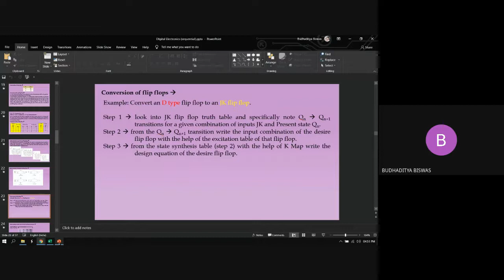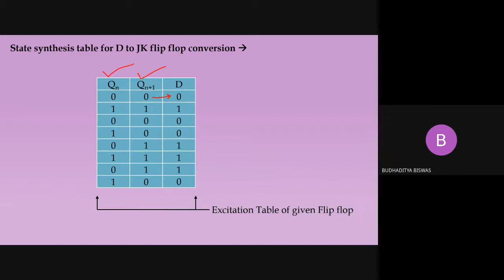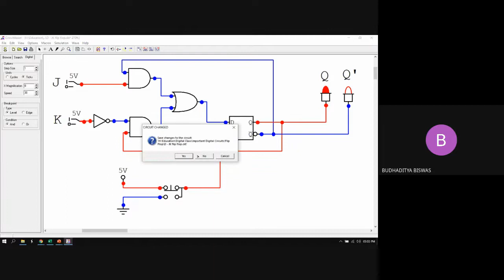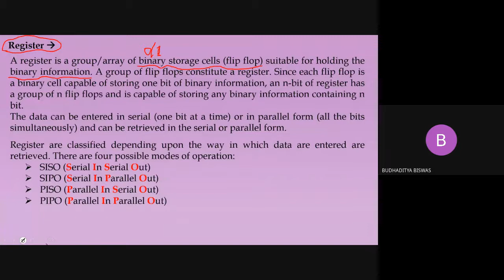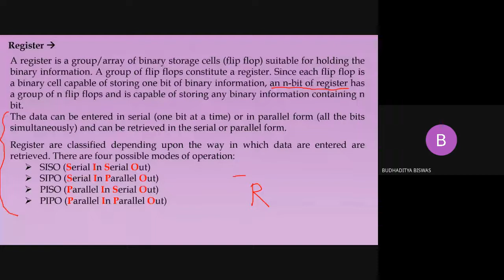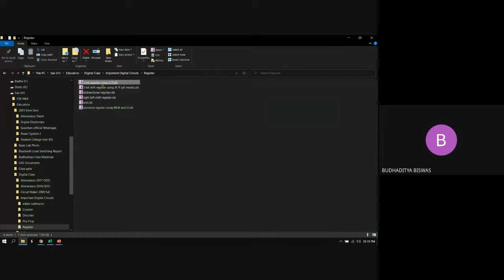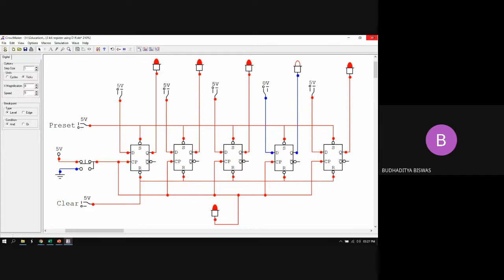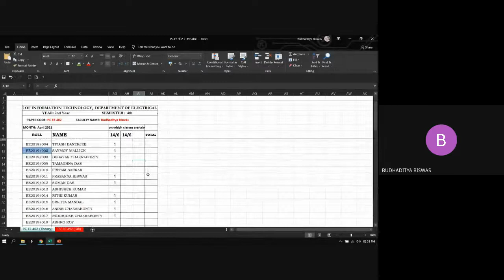FF Conversion and Register